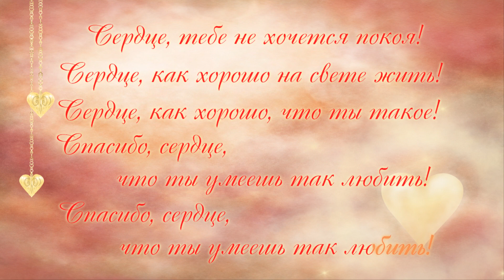Сердце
Замечательная песня в исполнении группы  Премьер министр (Россия). Попробуйте спеть караоке вместе с ними.